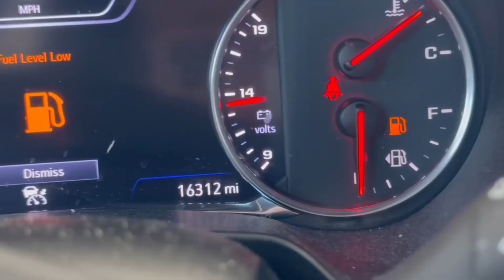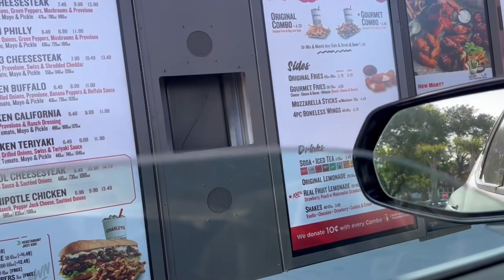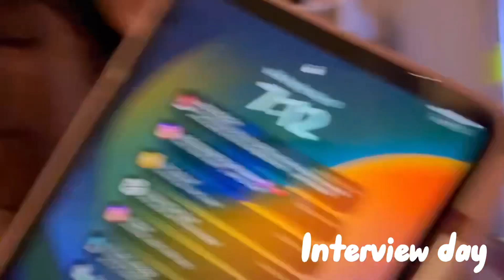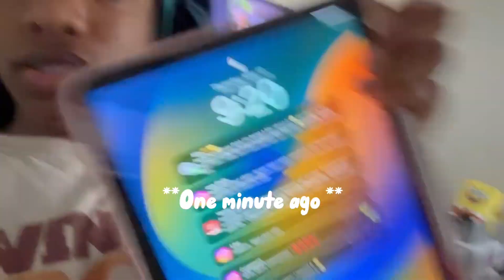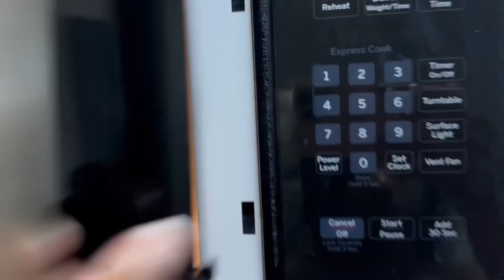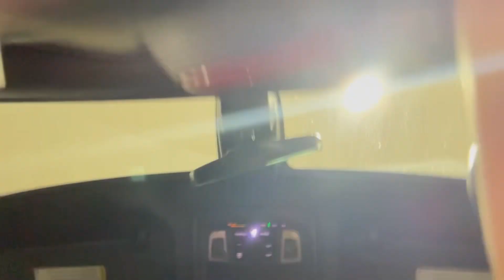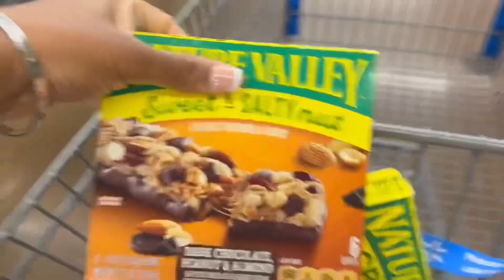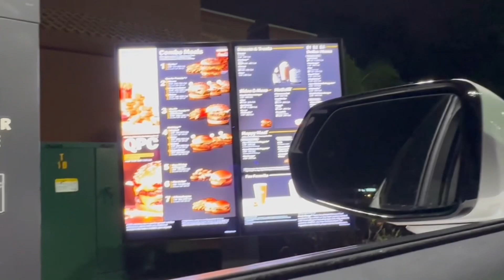*FACETIME VLOG* : taking my own IG pics, new job?? , realistic & calm week w/ me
Pick up, I’m calling !! ☺️FaceTime vloggggg, spend the week w me. 🫶🏾